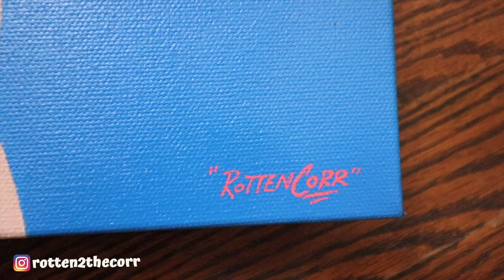HOW TO PAINT WITH ACRYLIC PAINT: PAINT LIKE A PRO WITH JUST A FEW STEPS! BEGINNER PAINT TUTORIAL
WHAT'S UP GUYS!! WELCOM BACK!!!

In this tutorial, I'll show you how to paint like a pro with just a few steps! I'll start by painting a simple "SOCK PUPPET", and then we'll walk you through all the steps necessary to create a beautiful acrylic painting...I HOPE! 😂

If you're a beginner painter looking to learn how to paint like a pro, then this tutorial is for you! I'll cover all the basics, from a few painting techniques to painting supplies. By the end of this tutorial, you'll be painting like a pro...AGAIN I HOPE!😂

So, if you're ready to up your painting game or just to be entertained, then watch this is the video. Either way, you'll learn all about the basics of using acrylic paint and help you get started painting like a pro. Enjoy the video.

RottenCorr Art

RottenCorr Art
ART SUPPLIES

Fabric Medium:

MISC.

Matte Medium:

Wide Lens:

Kit Lens:

Studio Lights: